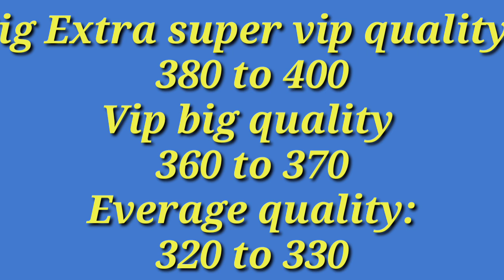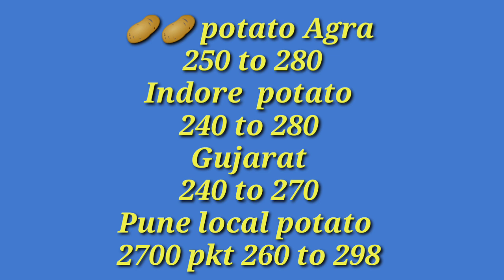पुणे APMC कांदा बाजार भाव दि.09/10/2020